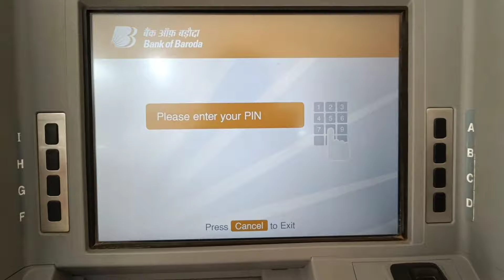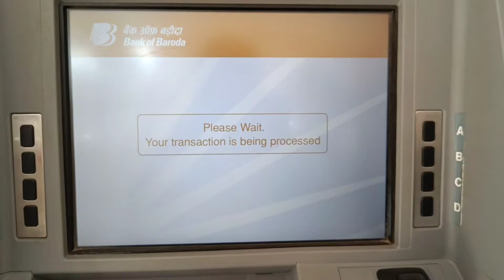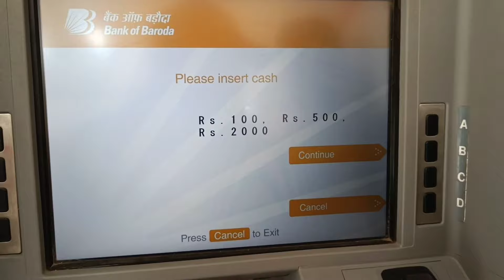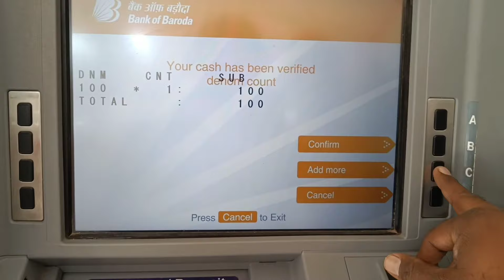Bank of Baroda ATM me paise kaise jama kare । BOB Cash Deposit Machine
Namaste Dosto,

मेरा नाम है तपन और स्वागत है आपका Typical Tapan Channel पर।

इस वीडियो में देखिए बैंक ऑफ बड़ौदा के एटीएम से पैसे कैसे जमा करे।

चैनल के अन्य एटीएम संबंधित वीडियो देखिए नीचे लिंक के द्वारा